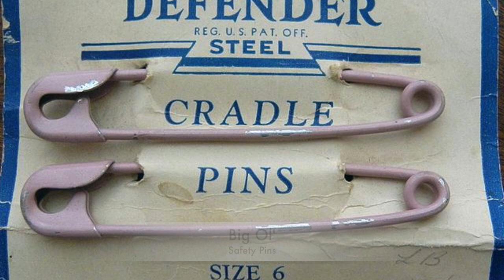Why We Use Cloth Diapers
This video is about Why We Use Cloth Diapers